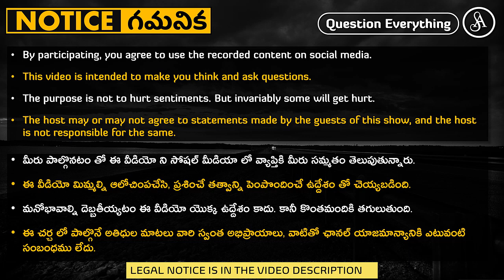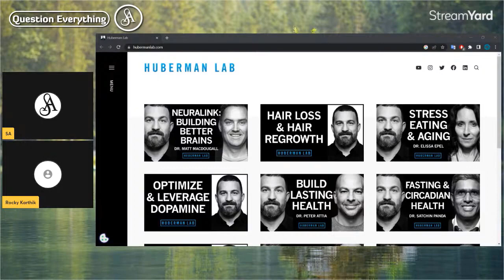మతం మత్తుని వదిలేసిన మరొక Ex-brahmin